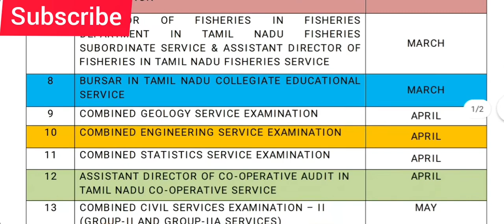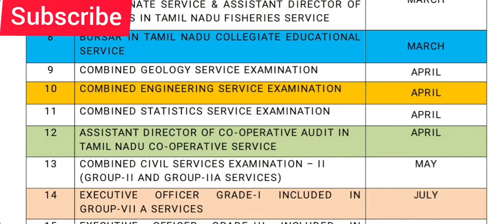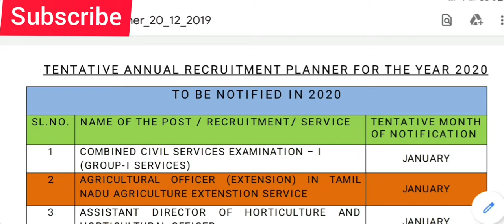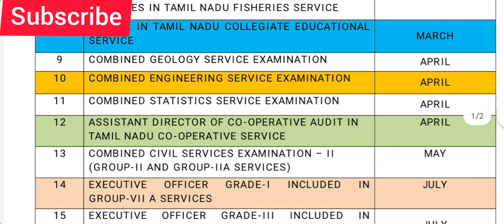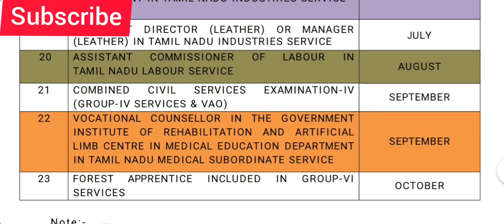TNPSC ANNUAL PLANNER 2020 | GROUP 4 GROgoupUP 2 எப்போது?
This video contains the details about the tnpsc annual planner and expected vaccency for the post of group 4 and group 2 etc...